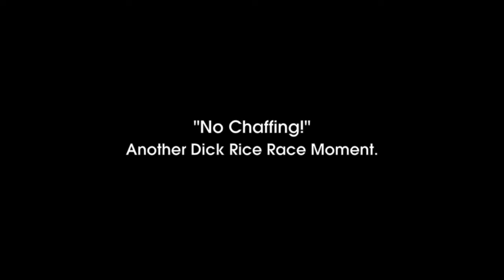2014 Indy 500 | Dogs of Mussman "No Chaffing"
Dogs of Mussman, Dick Rice gives another "speech to his peeps" before the shopping carts roll off and the "Walk of the Dumb Asses" begins race morning to the Indianapolis Motor Speedway. The Dog's of Mussman have been attending the Indianapolis 500 together for over 40 years. From the Third Turn to the Grandstands "The Dogs of Mussman" continue to celebrate the "Greatest Spectacle in Racing" in traditional D.O.M. style!

Follow Muffy Loves Blaine too.